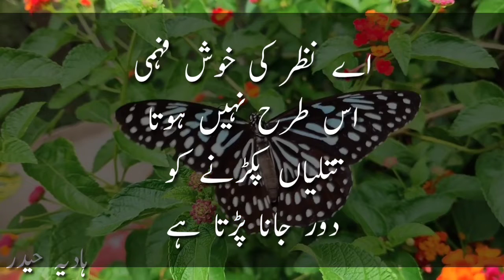Hadia Haider Recite Poetry l Presented By supper hd tv l Produced by M Ejazkhan